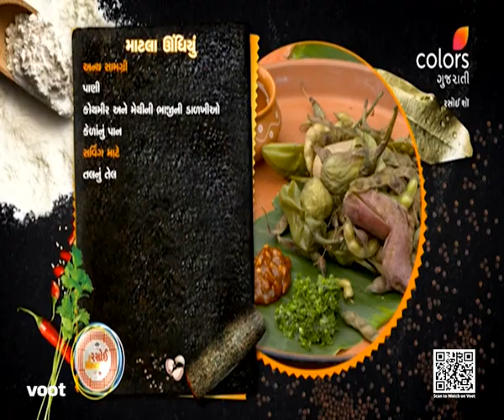Rasoi Show | રસોઈ શૉ | Episode 6012 | 24 January 2023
Yummy Jain starters and your favourite Chula Undhiya for all those craving delicious snacks this week.